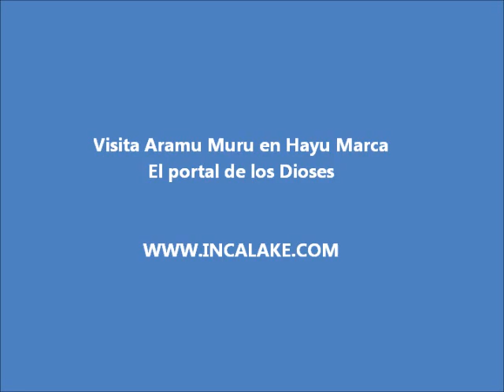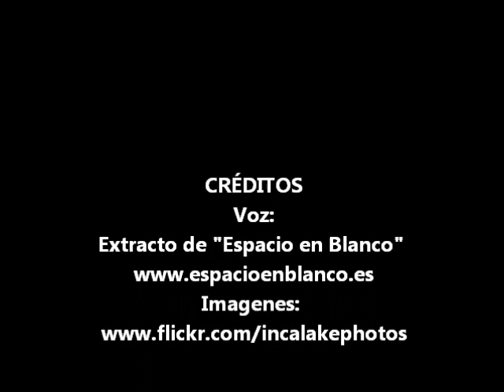Tours a Aramu Muru: Puerta Interdimensional en el lago Titicaca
¿Buscas vivir una experiencia única en el enigmático Portal de Aramu Muru? ¡Has llegado al lugar indicado!

Explora los misterios y la fascinación de este lugar sagrado con nuestra agencia de viajes. Desde la energía mística que emana del portal hasta las leyendas que lo rodean, te llevaremos en un viaje que desafiará tu imaginación y despertará tu curiosidad.

𝗘𝗻 𝗻𝘂𝗲𝘀𝘁𝗿𝗮 𝗮𝗴𝗲𝗻𝗰𝗶𝗮 𝗼𝗳𝗿𝗲𝗰𝗲𝗺𝗼𝘀:

🌟 Tours personalizados a diversos destinos como Arequipa, Cusco, Copacabana-Bolivia, Salar de Uyuni y La Paz Bolivia.
🌟 Asesoramiento personalizado para que tu experiencia sea única.
🌟 Flexibilidad en los métodos de pago. ¡Consulta nuestras opciones aquí!
🌟 Servicios todo incluido para que no tengas que preocuparte por nada.